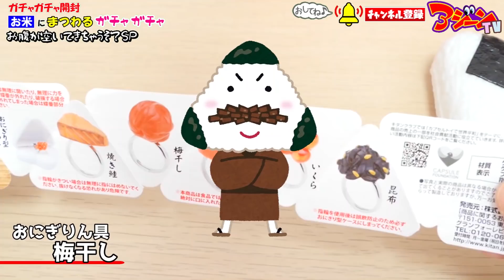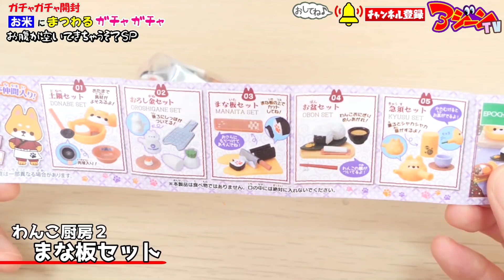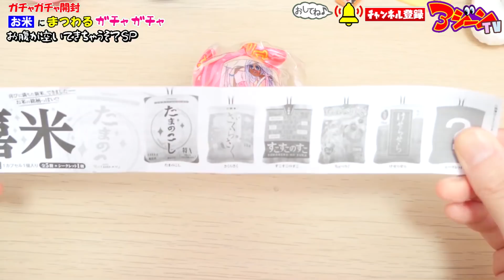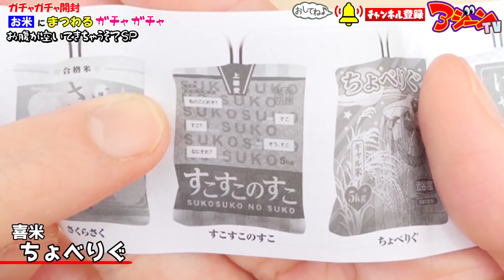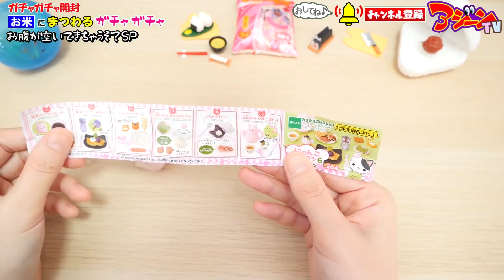【ガチャガチャ】お米丸ごと1個出てくる！ミニチュアおにぎり＆アクセサリー大量開封【ガチャガチャの森】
ガチャガチャの森で回してきた新商品ミニチュアカプセルトイ開封紹介！
お米が丸ごと1個出てくるおにぎり型アクセサリーが凄すぎた！

〇アジーンTVのサブチャンネルはこちら！

PIXTA